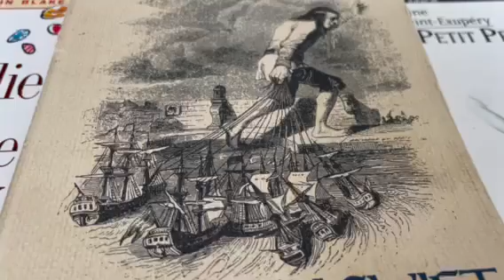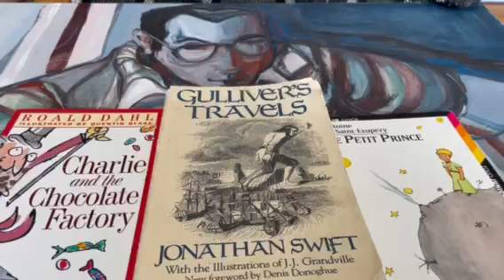📚 Children 🧙🏼‍♂️ Fantasy 🧙🏼‍♂️ Books📚